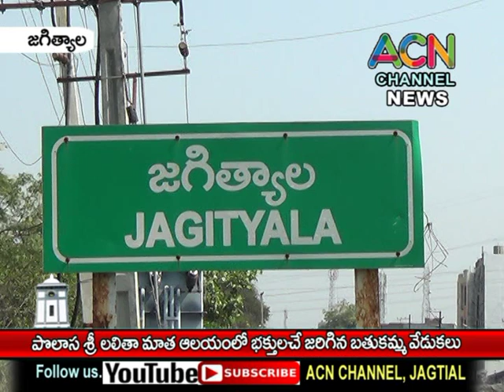జగిత్యాల మం. పొలాస శ్రీ లలితా మాతా ఆలయంలో భక్తులచే బతుకమ్మ వేడుకలు